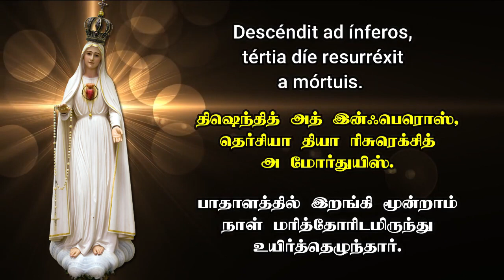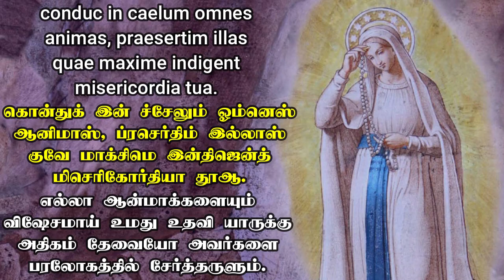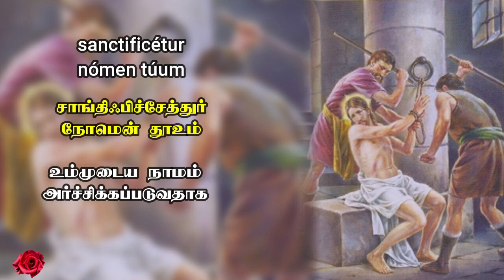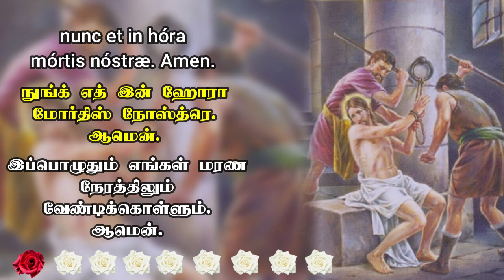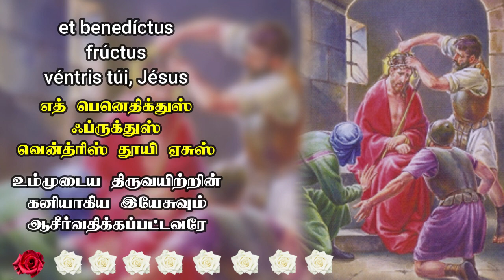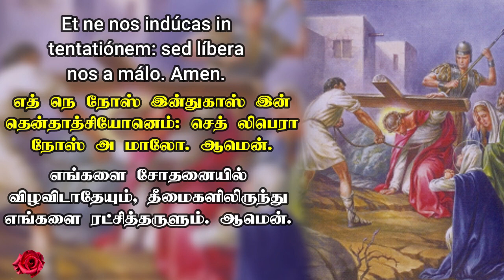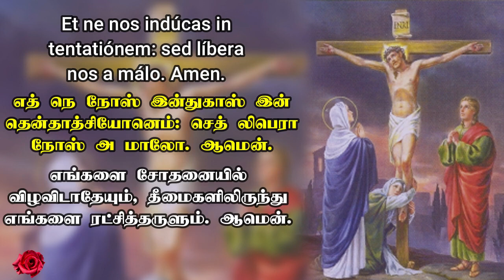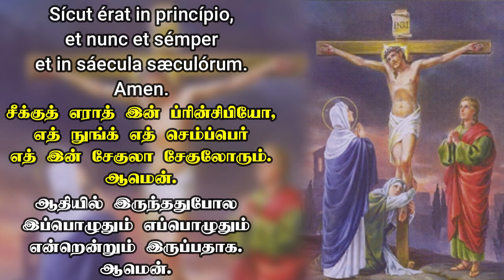லத்தீன் மொழியில் பரிசுத்த செபமாலை || தமிழ் வார்த்தைகளுடன் || Rosary in Latin || 31.10.2023